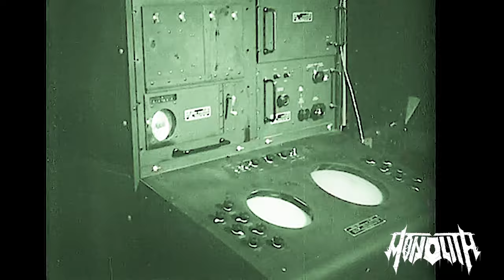MONOLITH - full album - Synthetic Misery - Melodic Death Metal - Visualizer (Official Music Video)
MONOLITH - Band Wisconsin - Melodic Death Metal
Full Album - "Synthetic Misery"
2024
Directed, Produced & edited by @NoMaxPrint
Enter the escape room. There are creatures, caves, and monumental earth events. Volcanos spew magma onto the earth. Everything is connected.
bandcamp monolithbandwi
melodic death metal
Madison, WI
IG monolithbandwi